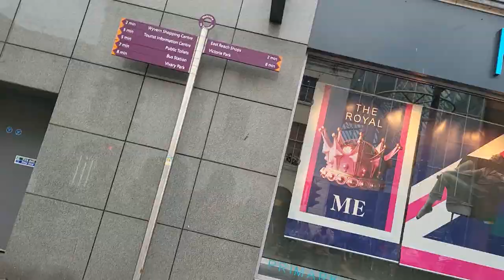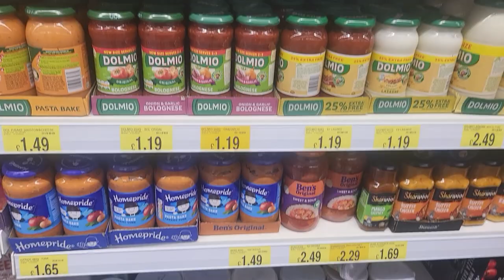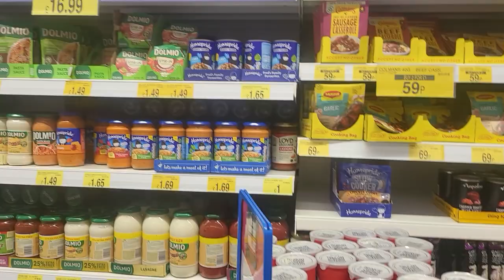A Little Come Shop With Me // Dinner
Hey my lovelies! In todays video, i'll be taking you for a come shop with me as I needed to pick up a few bits from town. Also I went out for dinner in the evening. I hope you enjoy!